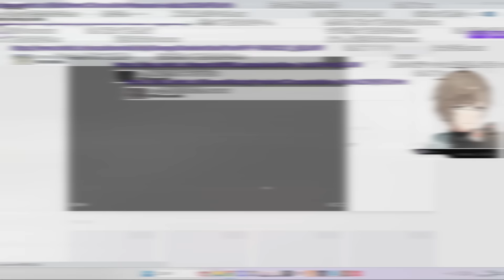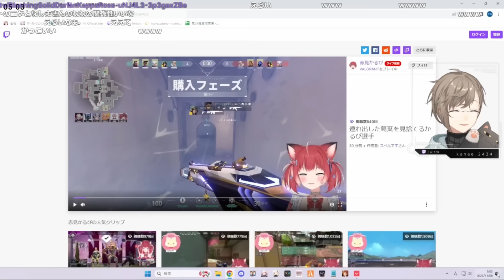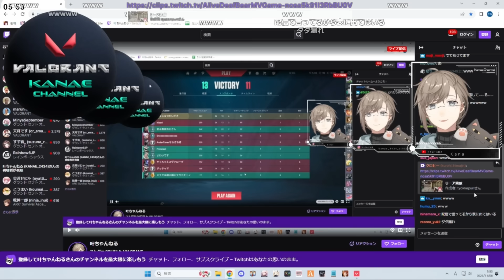【まとめ】汚職写真をゲット／ウェスカーにガチで心配される無馬／警察署襲撃した結果ｗｗｗ【叶/にじさんじ切り抜き/ストグラ切り抜き】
▼本編
配信場所↓

0:00 運がよすぎるエス
1:44 ねねに効率厨拠点を見せる
2:34 奇跡的にまるんの汚職写真を入手する
4:39 いつ来てもいるウェスカーさん
5:28 カジノの新しい従業員について
6:04 ウェスカーにガチで心配される無馬
7:57 ウェスカーさんから電話
9:06 白井さんのハウジングを見る
11:23 ガキにデートに誘われるボス（クリップ）
12:33 ちょろすぎる白井～失言する白井
14:32 ２８ネキ
15:29 鬼の子が捕まる
16:21 １０歳とみこだから電話がかかってくる
18:19 警察署襲撃するはずが…
21:43 なず虐
23:03 強すぎるみこだ
24:08 たまに紛れ込むかるびのクリップｗ
27:01 マウント

カバー株式会社様の「切り抜き動画に関するガイドライン」登録申請提出済み

▼freepik 様
▼いらすとや 様
▼フキダシデザイン 様
▼beco(騒音のない世界) 様
▼まんぼう二等兵 様
▼DOVA-SYNDROME YouTube Official
▼効果音ラボ 様
▼魔王魂 様
▼フリーBGM・音楽素材MusMus 様